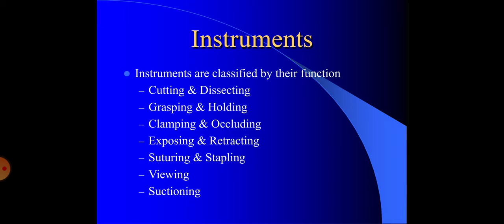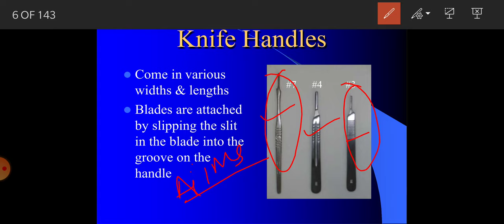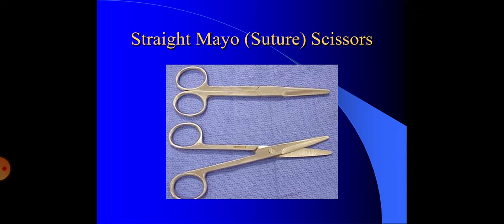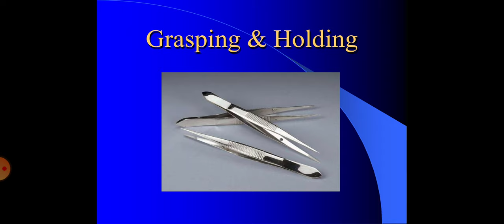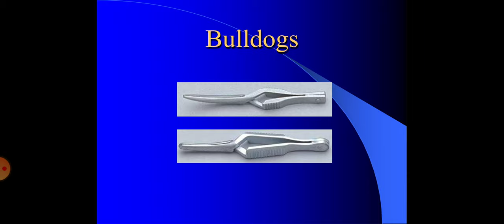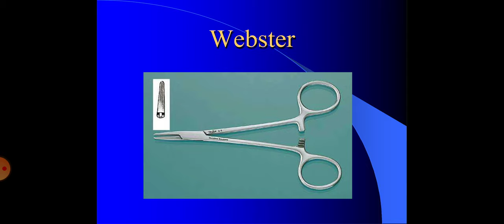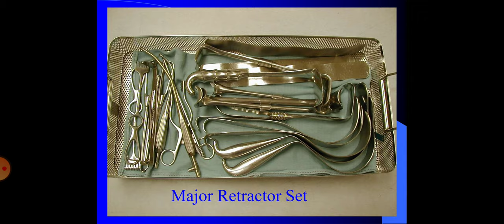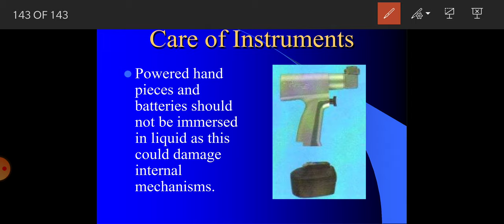COMPLET SURGICAL INSTRUMENT# AIIMS NORCET PREPARATION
BEST LECTURE OF AMNERROHOEA GET COMPLETE LECTURE